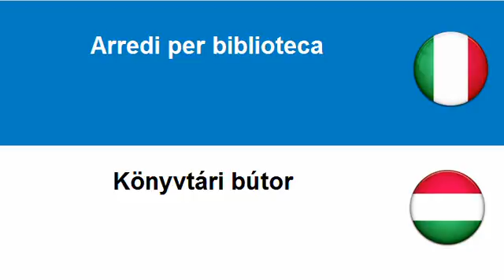Imparare l'Ungherese = Arredi per biblioteca